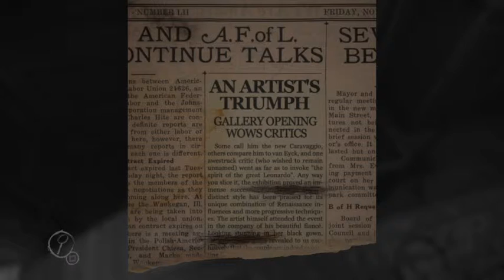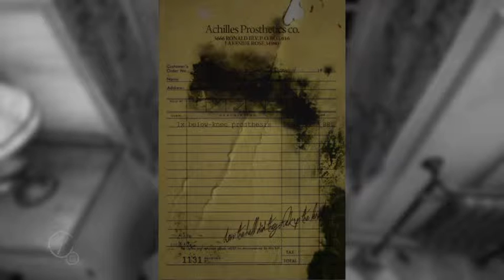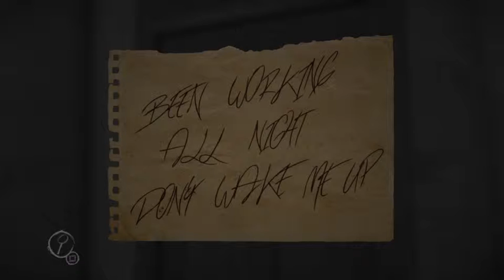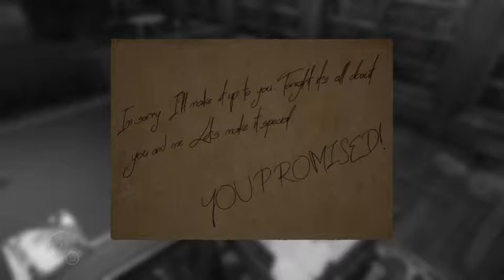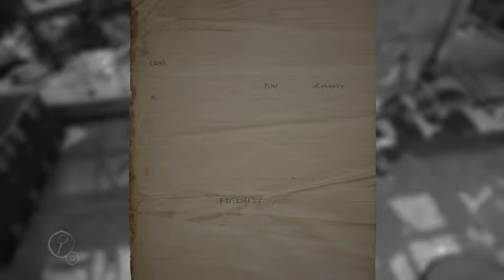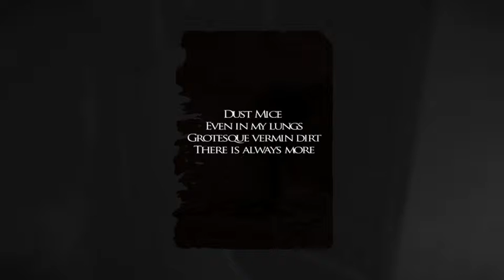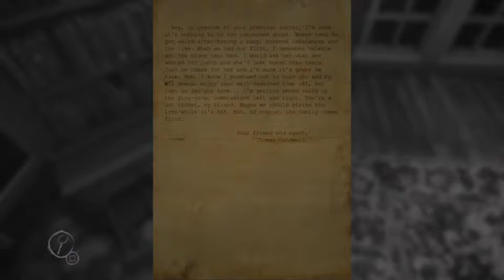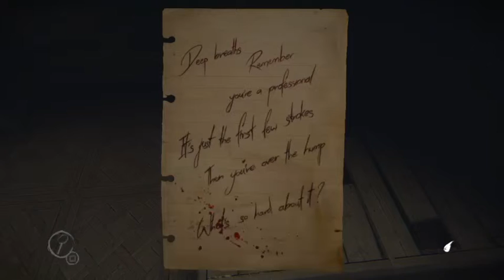Layers of Fear | Part 1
Join Nightswarm, and guests, as they take a look into the mind of a mad painters in the psychological-horror thriller title, Layers of Fear on the Playstation 4.
Comical commentary, mind bending puzzles, and jump scares galore. You're in for a treat!